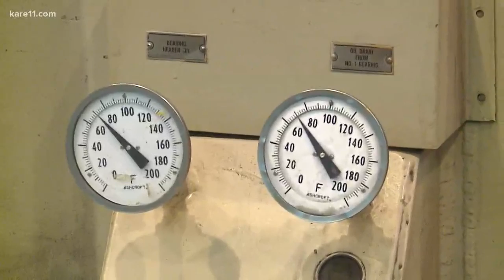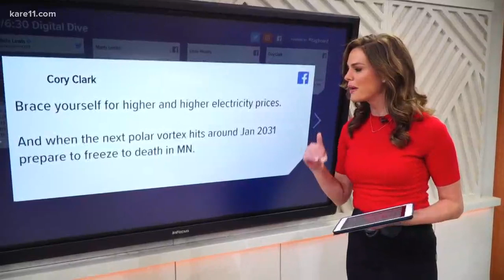Digital Dive: Xcel Energy ending coal use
Xcel Energy announced they're planning to end the use of coal in the Upper Midwest over the next decade.